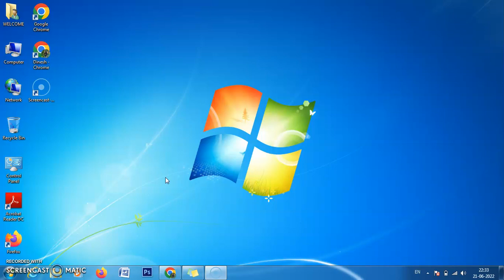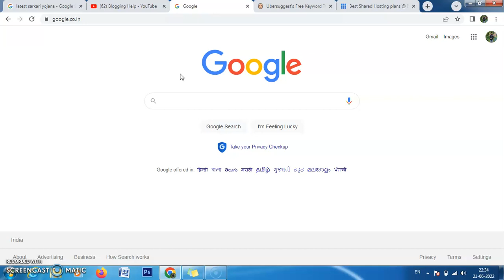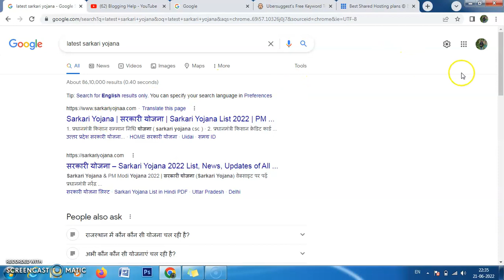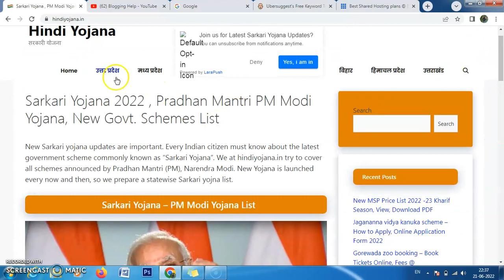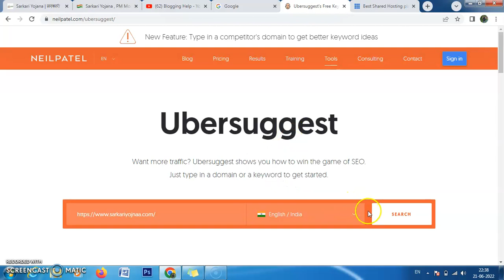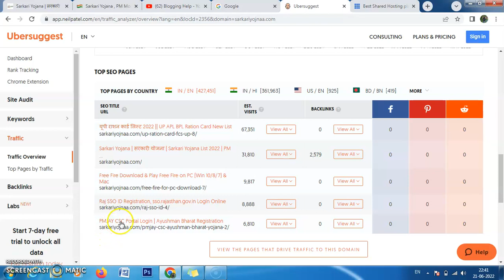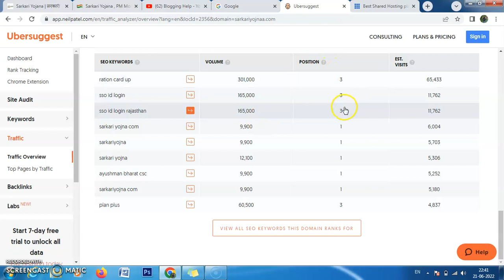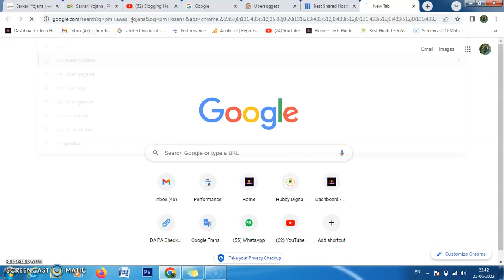1M/Monthly Traffic Sarkari Yojana Website🔥Unlimited Traffic + Low Competition + High Earning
In today's video, we are going to tell you, how by making a government scheme website, we can bring traffic to our website, and earn good money.